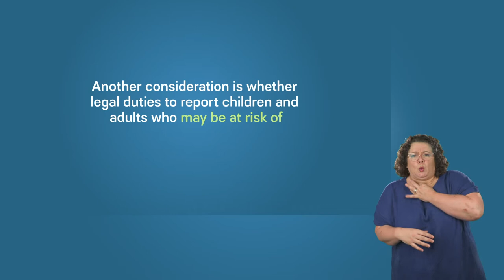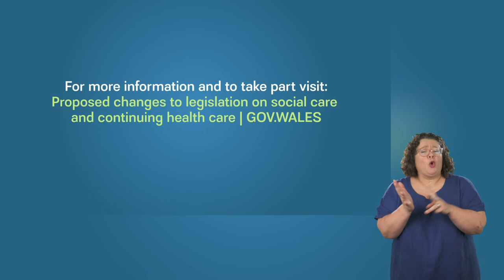BSL and English explainer video of social care primary legislation consultation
BSL version of our video on proposed changes to legislation on social care and continuing health care.